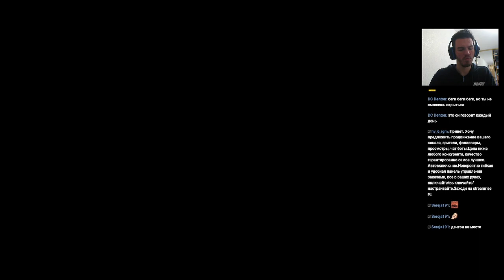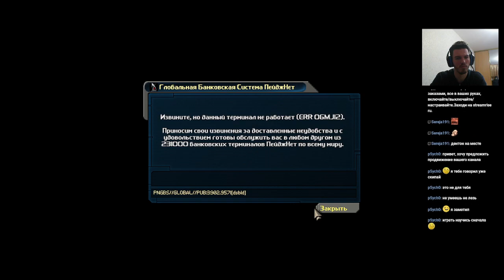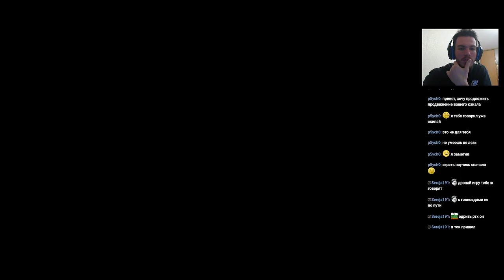Deus Ex 12.11.22 Part 2